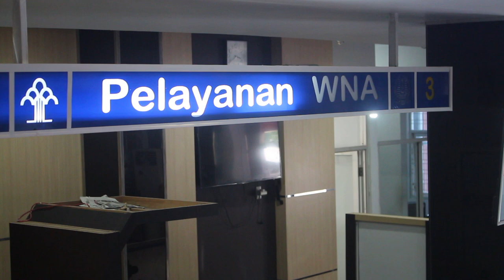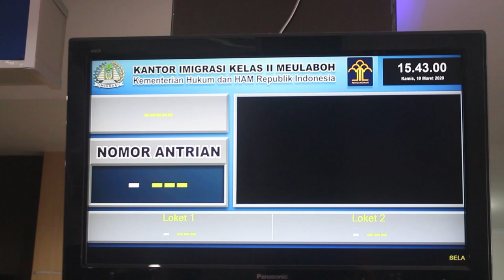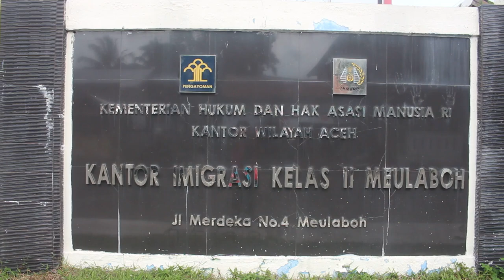Kantor Imigrasi Meulaboh Cegah Covid19 (19/3/2020)